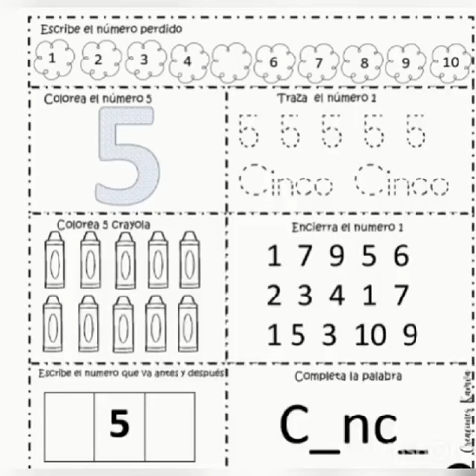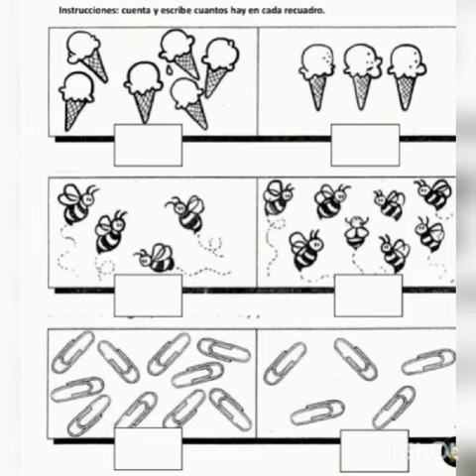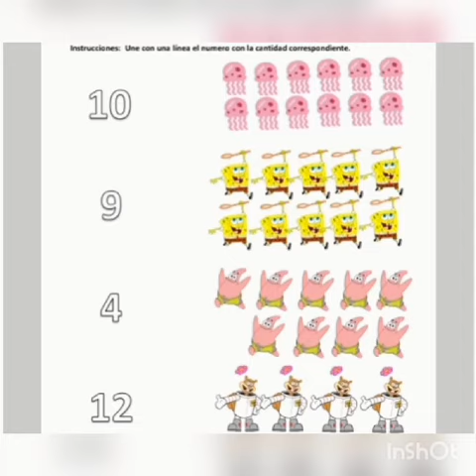Pensamiento Matemático, actividades para desarrollar.